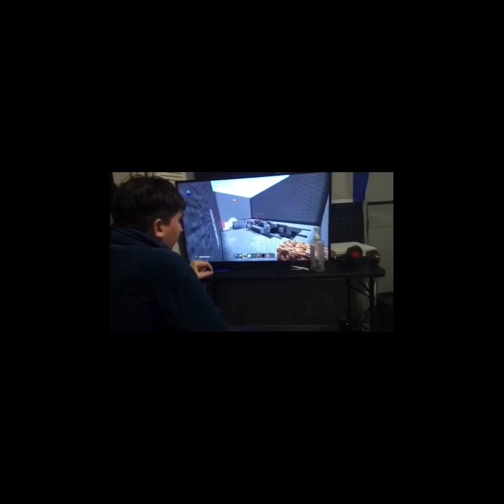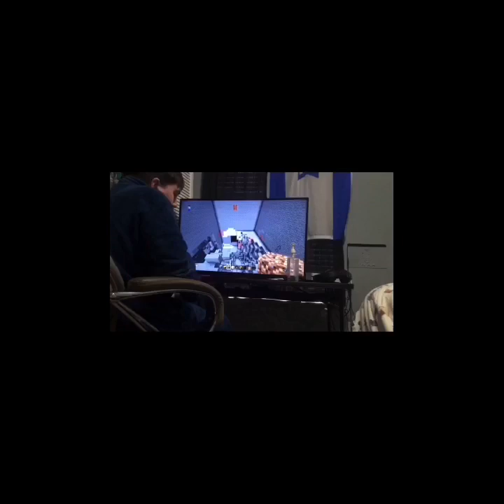300 ideas from 300 mine crafters AND GO!!!!